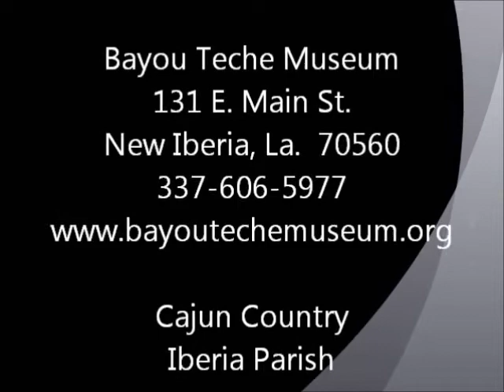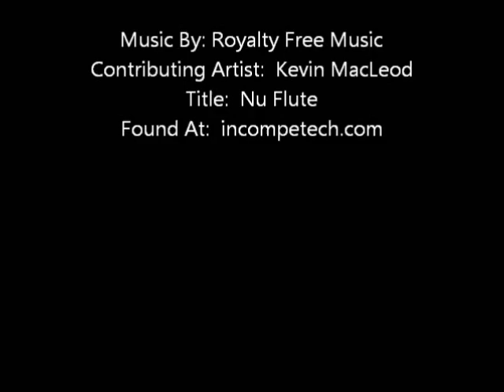Bayou Teche Museum (New Iberia, LA)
Iberia Parish
Created By:  Save By Clipping, LLC